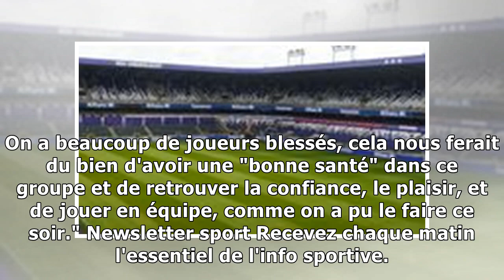Hanni : "on se devait de remporter un gros match"